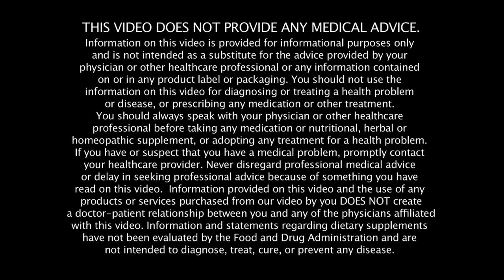The Biggest “Drug” to Reverse or Prevent Heart Disease Isn’t a Medication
Genetics loads the gun, but environment pulls the trigger. The way you eat, how much you exercise, how you manage stress, and your exposure to environmental toxins all contribute to things like high cholesterol, high blood pressure, high blood sugar, and of course, heart disease.